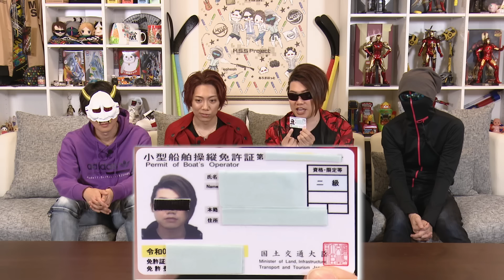【蔵出し映像一挙公開】FB777から皆様にご報告があります！！【MSSP/M.S.S Project】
横浜スタジアム公演の開催が決定!

MSSP LINEスタンプ第二弾が配信開始！

4/24 NEW SINGLE「アスヘノBRAVE」発売!!

FB777船舶免許無事取得致しました!今年も釣りまくります!!

▼M.S.S Project ニコニコミュニティ